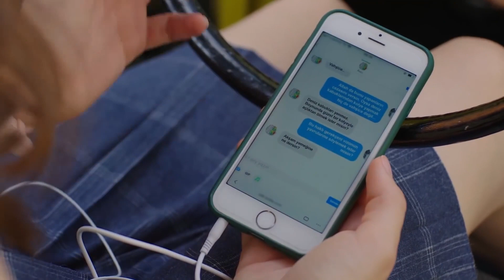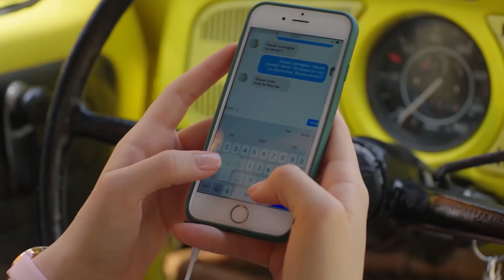Ada, Kocası ve Sevgilisini Ayırdı | Baht Oyunu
Baht Oyunu - Ada'nın mutlu günü

Yapım: ARC Film
Yapımcı: Fatih Enes Ömeroğlu
Yönetmen: Serdar Gözelekli
Senaryo: Erkan Birgören, Tuna Kıygı, Fatih Enes Ömeroğlu